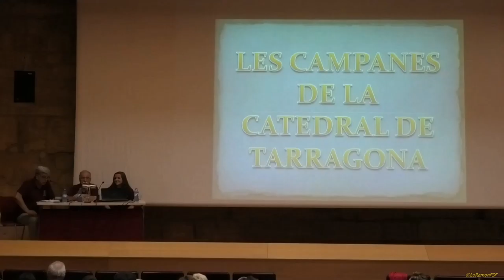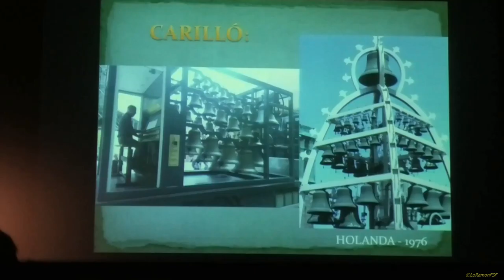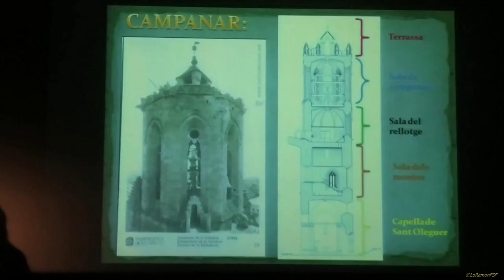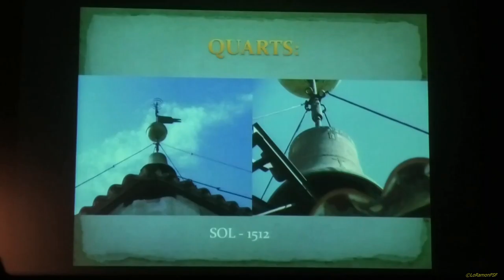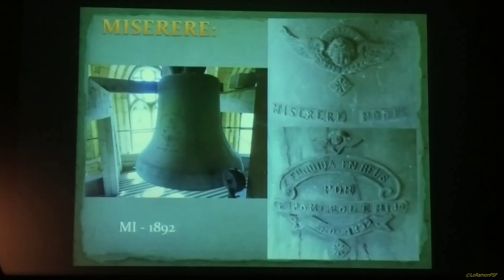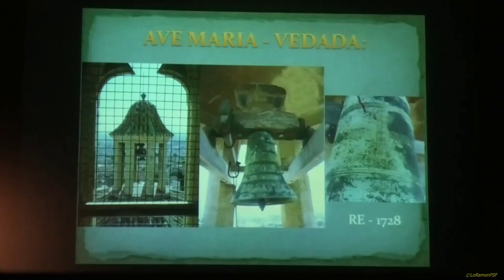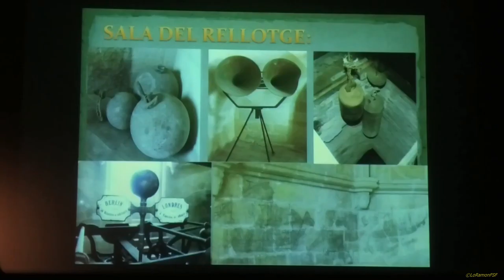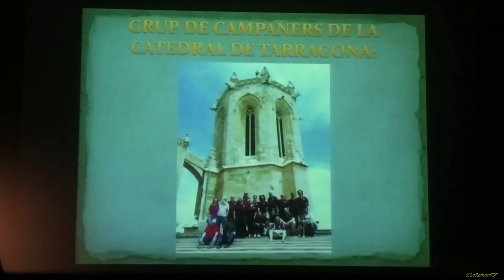XERRADA COL•LOQUI: “LES CAMPANES DE LA CATEDRAL DE TARRAGONA, SONS RITUAL DE FESTA”.SANTA TECLA 2019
XERRADA COL•LOQUI: “LES CAMPANES DE LA CATEDRAL DE TARRAGONA, SONS RITUAL DE FESTA”. SANTA TECLA 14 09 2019.

A càrrec del Grup de Campaners de la Catedral de Tarragona.

 El so de les campanes de la Catedral forma part del nostre paisatge i patrimoni sonor. Per Santa Tecla aquest ritual acompanya els actes rituals més ancestrals de la festa.

 Avui descobrirem, de primera mà, moltes coses sovint desconegudes de les campanes i dels campaners i les campaneres tarragonins.

Organitza: Grup de Campaners de la Catedral de Tarragona Col•labora: Ajuntament de Tarragona

Tarragona
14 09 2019